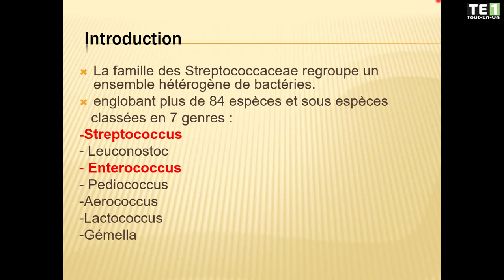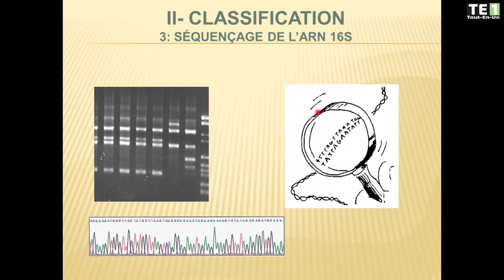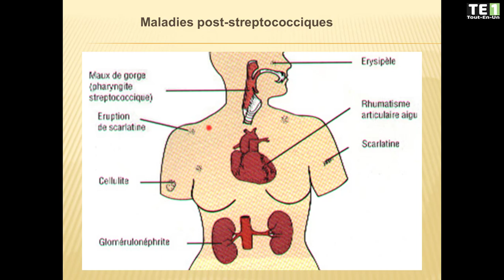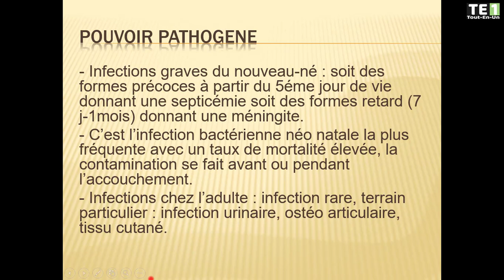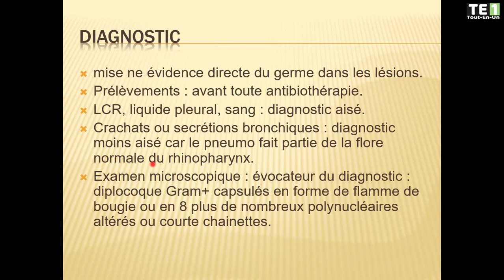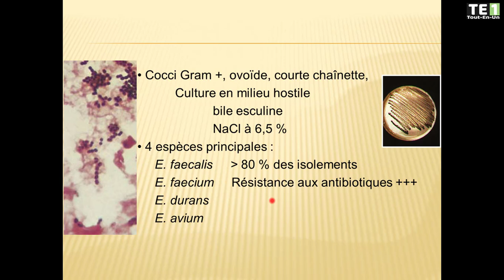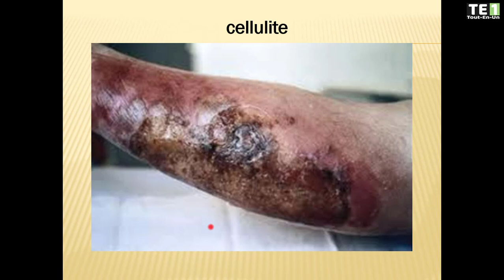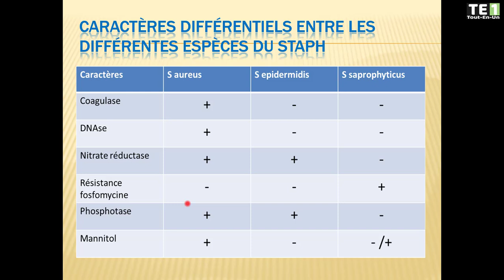14 | Cocci à gram positif